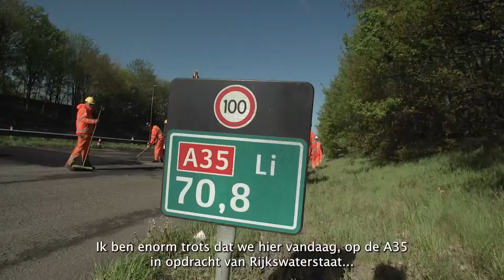Eerste meters voor eerste elektrische asfaltspreidmachine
De eerste volledig elektrisch aangedreven asfaltspreidmachine heeft haar eerste meters afgelegd tijdens werkzaamheden op de A35 op dinsdag 3 mei. De machine is ingezet tijdens het herstellen van het asfalt voor het project Integraal Groot Onderhoud in opdracht van Rijkswaterstaat. Wij willen een impuls geven aan het emissieloos bouwen in Nederland. Op jaarbasis bespaart deze asfaltspreidmachine ruim 93.000 kilogram CO₂ en 115.000 gram stikstofoxide.